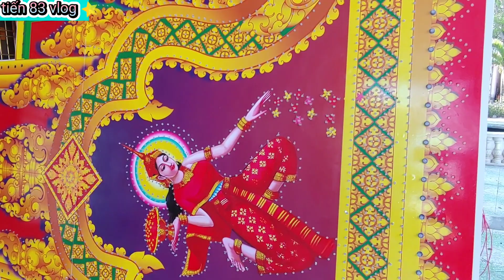Chuẩn bị khánh thành ngôi tượng phật 13 tấn tại chùa luông basac bãi xàu mỹ xuyên sóc Trăng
Tiến 83 vlog, Gửi lời tri ân đến tất cả bà con luôn luôn thật nhiều sức khỏe vui vẻ bên gia đình nhé